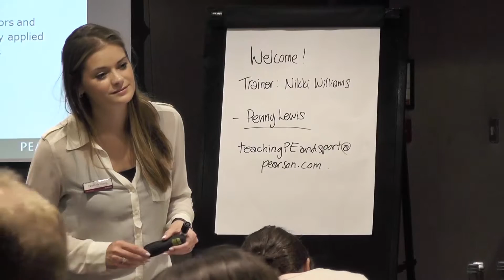Getting Ready to Teach BTEC Training Event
We run a range of BTEC training events to help you plan, deliver and assess BTEC qualifications. We firmly believe that our programme of events can play a part in your ongoing professional development. This video will give you an idea of what you can expect from one of our Getting Ready to Teach events and includes an overview from one of our trainers and feedback from teachers and tutors who attended. For more information or to book your place, please